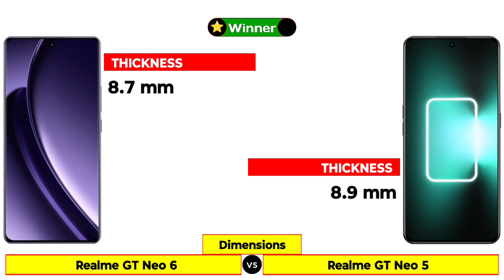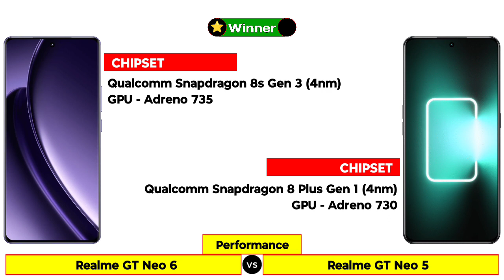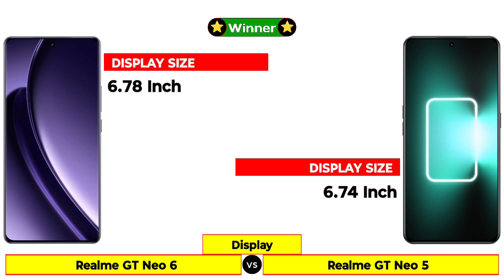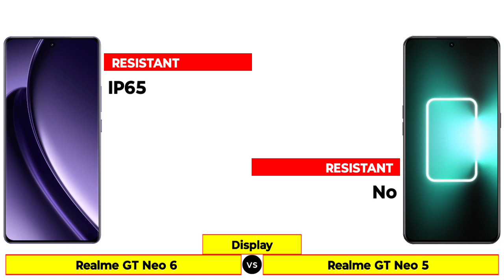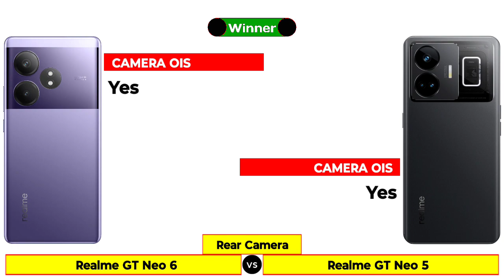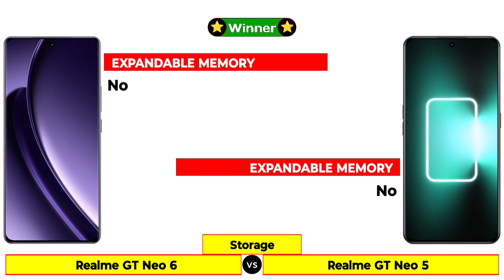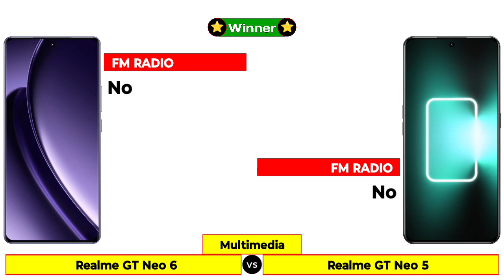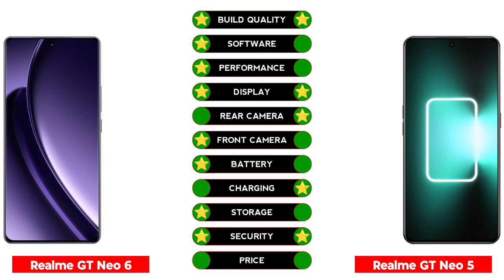Realme GT Neo 6 vs Realme GT Neo 5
In this Video We are Comparing Realme GT Neo 6 vs Realme GT Neo 5